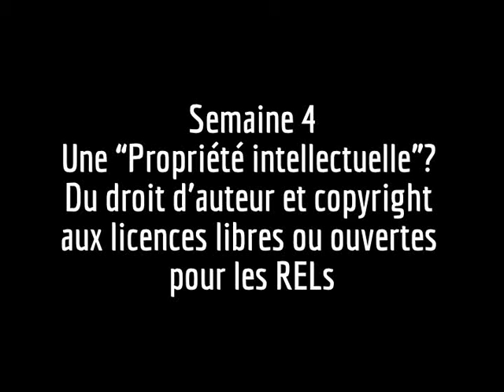Introduction de la semaine 4 - Isabelle Ramade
Une "Propriété intellectuelle"? Du droit d'auteur et copyright aux licences libres ou ouvertes pour les RELs

Isabelle Ramade
Professeur Agrégé à l'Université Paris Sud
militante du Libre

Isabelle Ramade, professeur agrégé affecté à l'Université Paris-Sud 11 (France), faculté des Sciences d'Orsay, où elle enseigne entre autres pour le Certificat Informatique et Internet (C2i) pour lequel elle est chargée de mission de son université. Elle est également correspondante TICE et UNISCIEL de la faculté des Sciences d'Orsay et a une activité de diffusion des sciences vers le grand public. A titre personnel elle œuvre pour la culture du Libre à travers diverses associations, tant pour les logiciels que pour les ressources éditoriales et en particulier les Ressources Educatives Libres. Dans ce but, elle est coordinatrice éducation pour Creative Commons France.